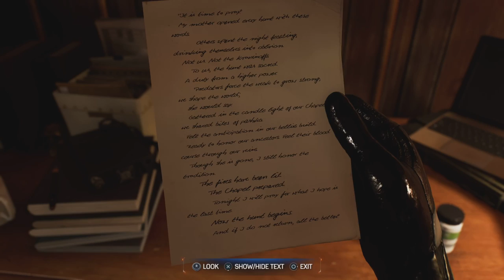Marvel spiderman 2